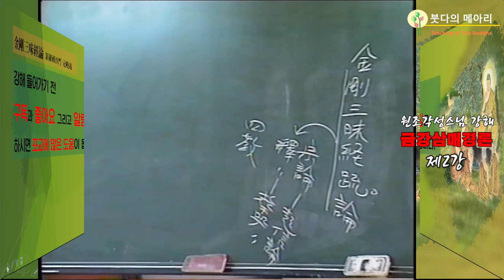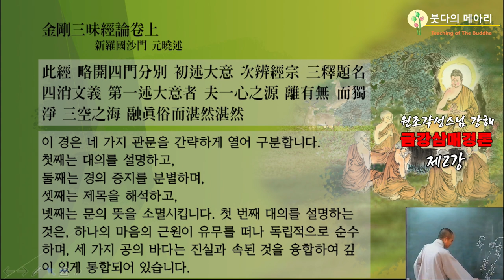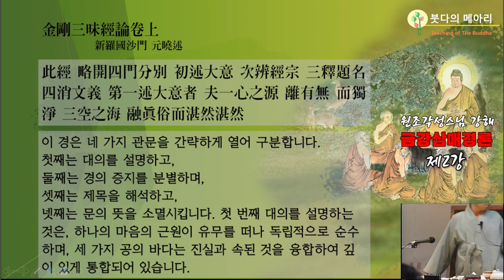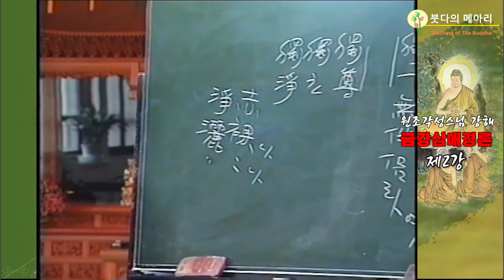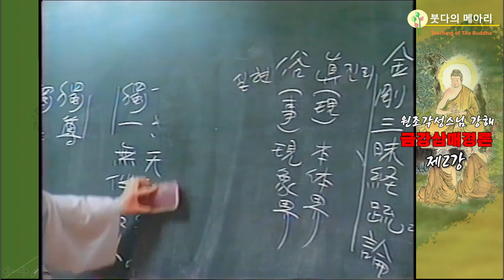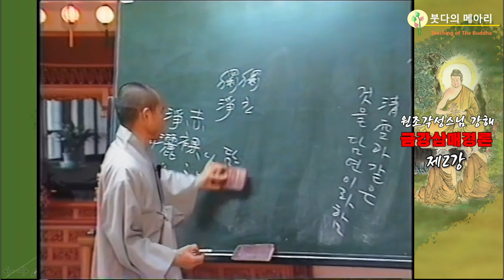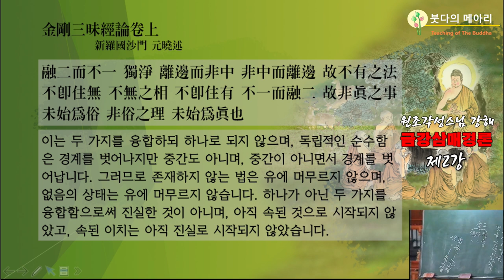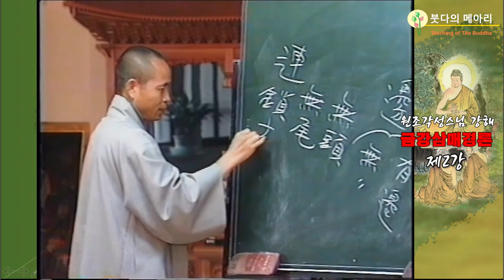각성스님 강해_원효대사 금강삼매경론 제2강 / 금강삼매경 대의, 금강삼매경의 네가지 관문을 간략하게 열어 구분하다.